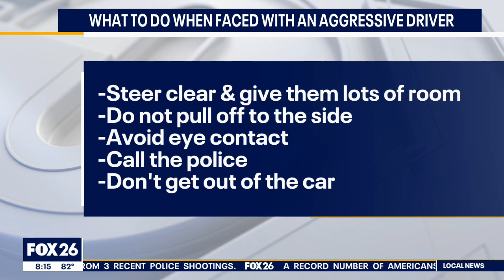Avoiding road rage incidents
Authorities in the Houston area are cracking down on road rage with the Safe Roadways Initiative. Lt. Floyd Davis with the Precinct 7 Toll Road Division talks about steps being taken to address road rage incidents.